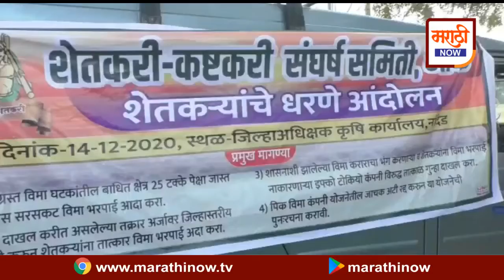पीकविमा मंजुरी साठी शेतकर्यांचे धरणे आंदोलन.